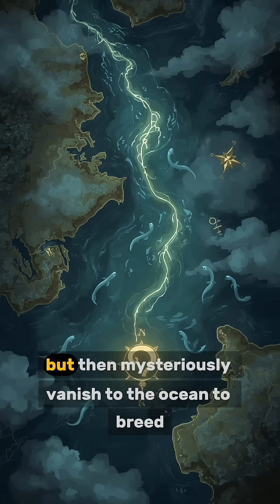The Unsolvable Mystery of Eels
Delve into the unknown with us as we unravel the fascinating yet unsolved mystery of eels. These mysterious creatures have been shrouded in secrecy for centuries, and their behavior continues to baffle scientists and marine life enthusiasts alike. From the depths of the ocean to the darkest corners of the sea floor, eels have adapted to survive in the most inhospitable environments, leaving behind a trail of unanswered questions. Join us on this journey as we explore the most intriguing eel facts, deep sea secrets, and nature mysteries that continue to leave us in awe. What makes moray eels so unique? What secrets do they hold that we're yet to uncover? Dive into the uncharted territories of the ocean and discover the unsolved mysteries that lie beneath the surface.